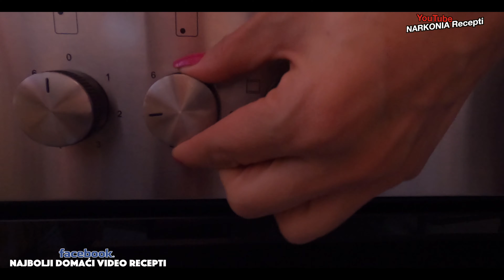ćufte u sosu od belog luka - recept sa pripremom i sastojcima / kako se sprema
Ovo su snimci u skraćenoj verziji sa našeg kanala @MarininaKuhinja
Ako vas zanima duža verzija sa detaljnim objašnjenima kako se sprema odgovarajući recept, onda posetite Marinu na njenom kanalu.